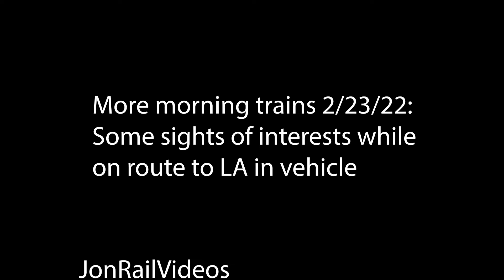2/23/22 More morning trains Pt.1: Some sights of interest while on route to LA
Here are some extra sights of interest while on route to LAUPT by a vehicle which includes more stacks stored at LATC and a short stack train by Cesar Chavez.